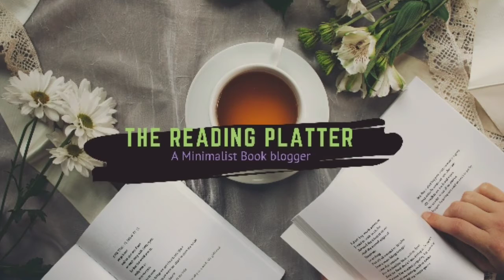A Late but Interesting December TBR | The Reading Platter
Hi fellow book lovers!
Here is a very very very late December TBR. There are only 21 days left for the month to be over so I came up with a different idea for this month's TBR. I hope you enjoy!

About Me-
I am a Teacher with teaching experience of 6+ years.